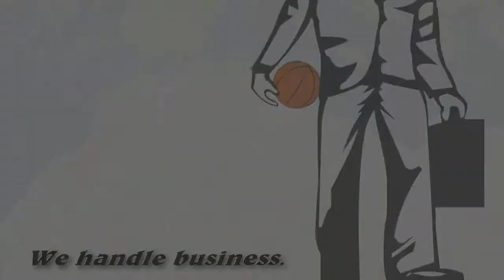Pele Paelay playoffs May 2015